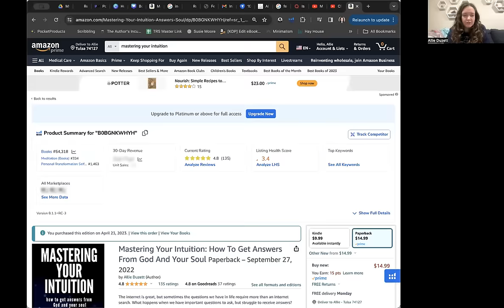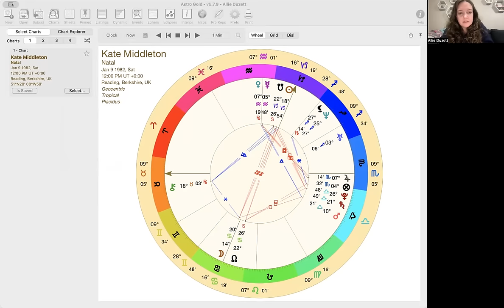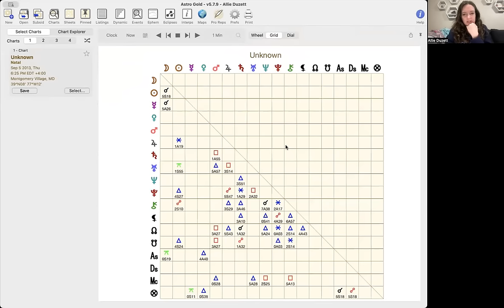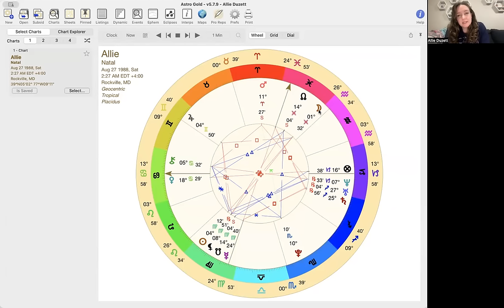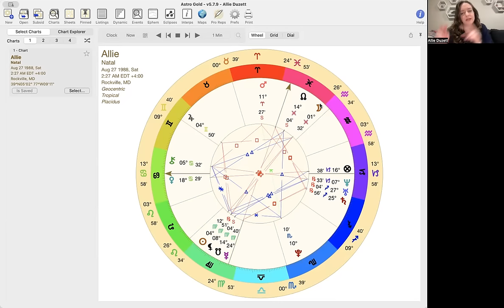The MOST IMPORTANT thing before the eclipse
I seriously think this is the most important information we can have before the eclipse. Or also basically ever.